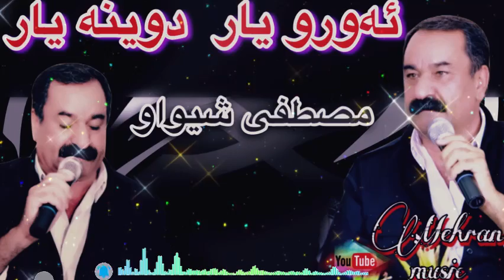بهترین گورانی مصطفی شیواو زور مه شهور قط کون نابیه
گورانی زور خوش و مه شهوری ماموستا مصطفی شیواو به گورانی ئه مرو یار دوینه یار که ته واوی هونرمندان ده یلینه وه